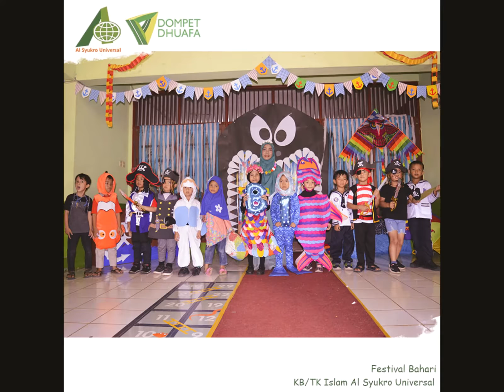Dokumentasi TK Islam Al Syukro Universal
Dokumentasi Kegiatan KB-TK Islam Al Syukro Universal Semester 1 Tahun Pelajaran 2019/2020